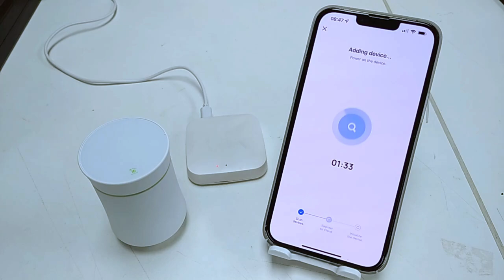ELECHICO Smart Zigbee Thermostatic Radiator Valve (TRV) Whiter Color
1. Smart management temperature by mobile APP
2. Connection option: Manual/ Tuya Zigbee
3. Energy-Saving to around 30%, because of Room-by-Room planning, Window-Opening
4. Multiple Operation Modes & Rapid Temperature-Rising Function
5. Customized Programmable Schedule with Weekly Programming Selection
6. Detection, Holiday Function, etc.